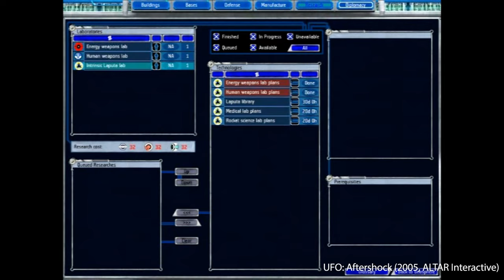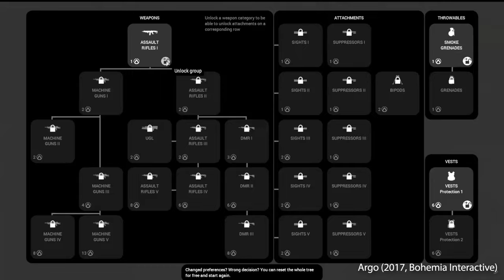FPI: Lukáš Gregor I Last Train Home, Ashborne Games, Vigor, UFO Aftershock, Altar Interactive …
Lukáš Gregor dnes programuje Last Train Home v Ashborne Games. Než se ale dostal až sem, stihl se podílet na celé sérii UFO, nevydaném Legends of Valhalla, sérii ARMA, Vigor, Comanche a dalších ...